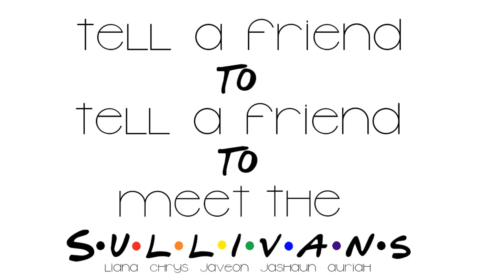Guess that Soda & Candy gone WRONG!!!!! [Must watch until the end... TRUST ME!]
HEY LOVESSS ! We're back AGAIN!
This challenge was a definite challenge for Chrys and I, not only did we figure out that our kids are Soda and Candy Experts but they also kept up with our challenge and came at us full throttle lol. We Enjoyed every moment even with Cinnamon and Salt down our throats lol.

IF YOU HAVE NOT YET SEEN OUR OTHER VIDEOS PLEASE TUNE IN !

if you have any game suggestions or just simply want to talk to us ...

TELL A FRIEND, TO TELL A FRIEND.. TO MEET THE SULLIVAN'S